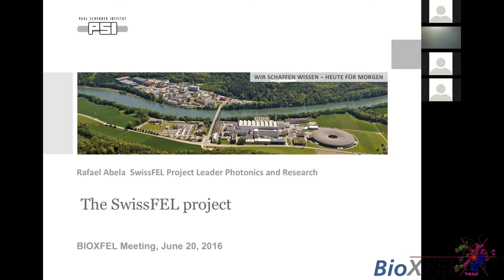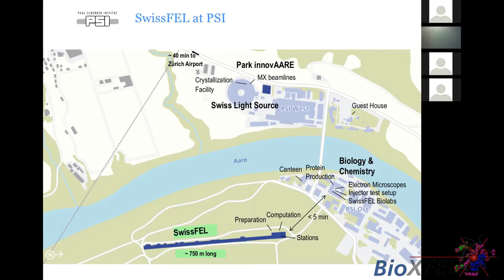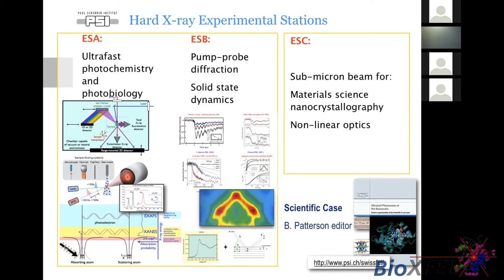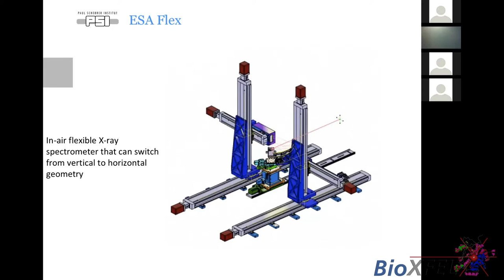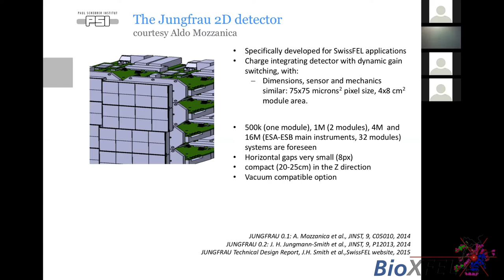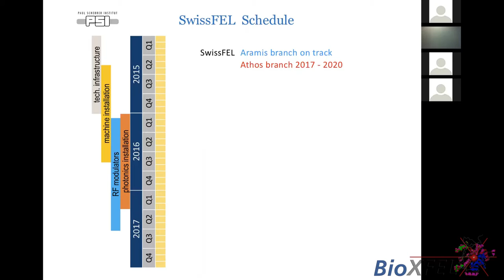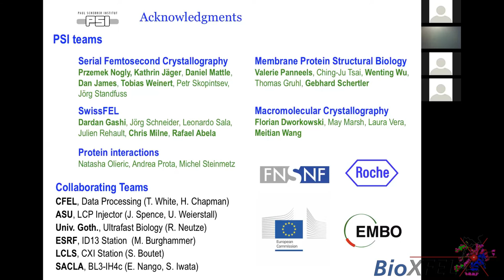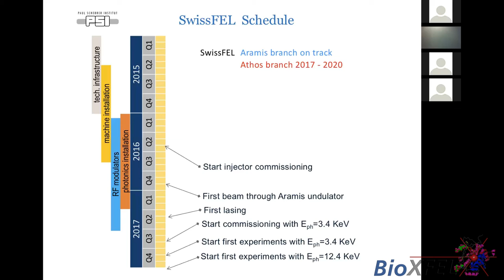The SwissFEL Project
Dr. Rafael Abela, Photonic Project Leader at SwissFEL
Lightsource Seminar
6/20/16